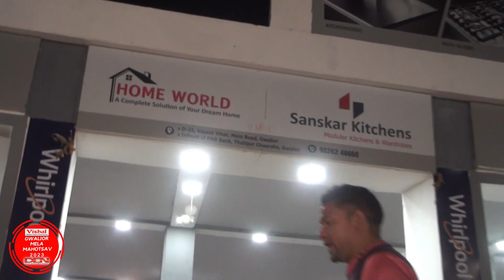Home World | Sanskar Kitchens | Infront of Main Office Gwalior Vyapar Mela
Home World | A Multi Brand Electronics Showroom | Sanskar Kitchens | Modular Kitchens & Wardrobes | Infront of Main Office Gwalior Vyapar Mela

ग्वालियर मेला पता :-  ग्वालियर व्यापार मेला ऑफिस के सामने भव्य शोरूम

संस्कार किचन और होमवर्ल्ड के संयुक्त तत्वाधान में भव्य शानदार शोरूम ग्वालियर व्यापार मेला मेन ऑफिस के सामने जहां आपको एक छत के नीचे इलेक्ट्रॉनिक्स आइटम्स, होम एप्लायंसेज और साथ ही मॉड्यूलर किचन की संपूर्ण श्रंखला वो भी मेला स्पेशल डिस्काउंट के साथ जीरो परसेंट फाइनेंस सुविधा भी उपलब्ध. !

City Showroom :- D-25, Vasant Vihar, Main Road, Gwalior
City Showroom :- Infront of PNB Bank, Thatipur Chauraha, Gwalior